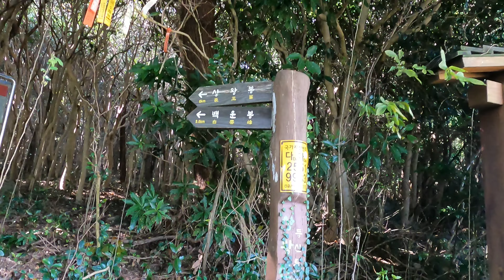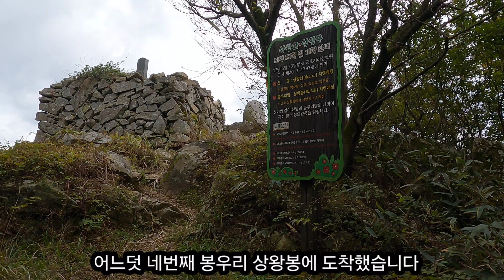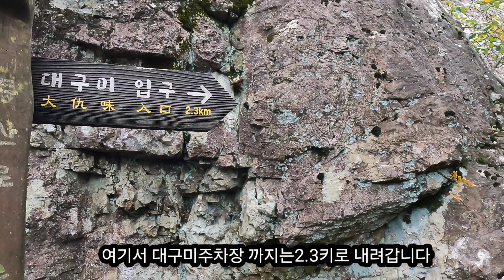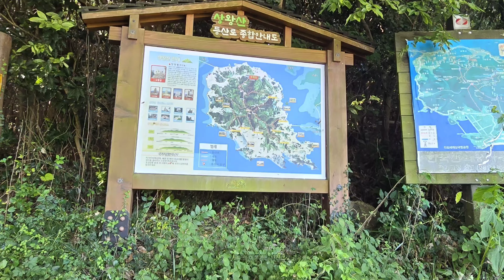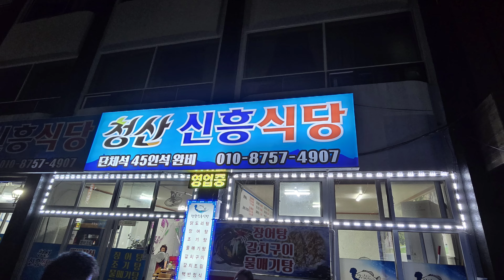완도5봉과멋진바다조망/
*완도 섬산행 상왕산
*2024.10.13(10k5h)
 불목리,숙승봉.업진봉.백운봉
전망대.상왕봉.심봉.대구미주차장